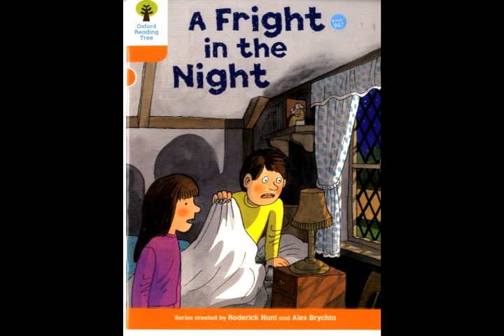A Fright Night6